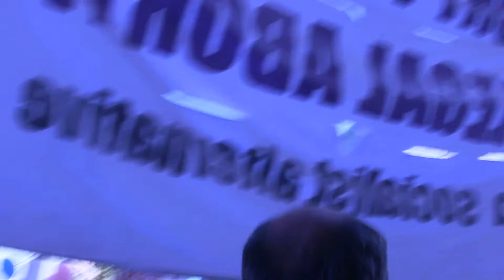Melbourne pro - life rally - march for life part 7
Melbourne 12.X.2013